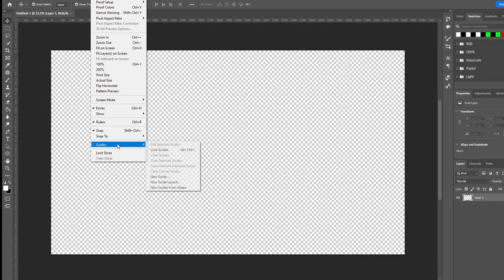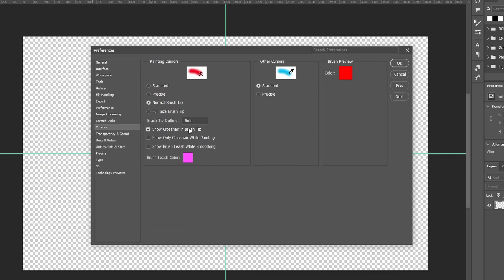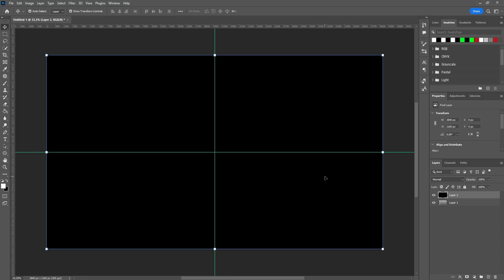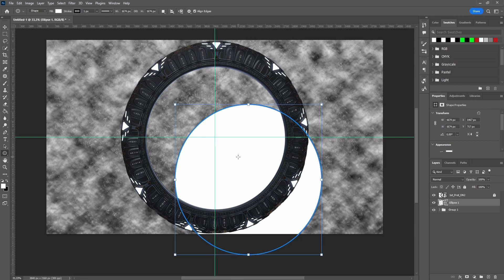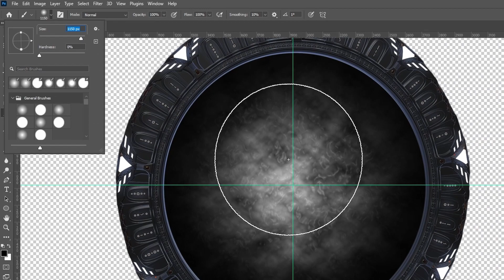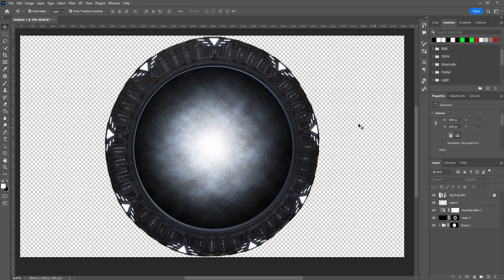Stargate Universe - Event Horizon (Puddle) - PHOTOSHOP Tutorial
Some time ago I was looking for SGU event horizon but I couldn't find it. So I decided to create one in Photoshop. I found out that there was no Stargate related tutorial for Photoshop. I was disappointed. I did my research, I looked at couple videos with water and other effects. I experimented with it and at the end I created this.
I'm not professional so my methods aren't the best but I managed to get the job done.
I hope you will find this tutorial helpful.